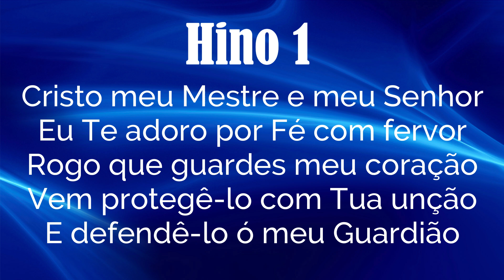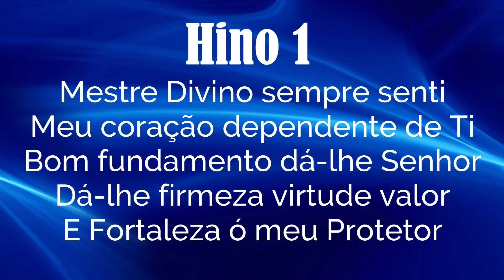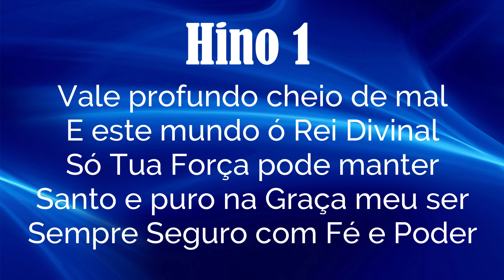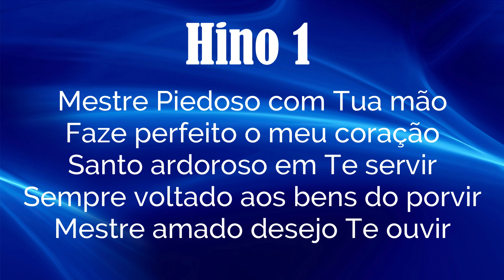HINO 1 CCB - Cristo, meu Mestre... - HINÁRIO 5 COM LETRAS - ATUALIZADO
Hinos EXCLUSIVOS da Congregação Cristã no Brasil - CCB - Hinário 5 - Hinos de Louvores e Súplicas a DEUS.